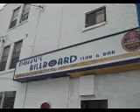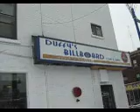Duffys Bar Mural by Horus+Youth at CONC Buffed-Owner Now Considering New Mural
Graffiti-Community Building, Toronto, Canada

Duffy's Bar at Bloor St W/Marguertta St, Toronto, ON Canada became the canvas for the Christie Ossington Neighbourhood Centre's Mural Transformation summer project led by respected Toronto graffiti artist HORUS.

In late 2008, the mural was painted over by a new owner of the location, who is doing an inside and outside makeover of the bar.

The first week of January, 2009, Cst Scott Mills, Toronto Crime Stoppers Community  Youth Officer/Legal Graffiti Art Coordinator stopped by to visit the new owner.  He didn't know the history and importance of that mural to the youth who painted it.. and in fact ... was asking about who CONC was...

The painter who had been hired to paint the wall over was there when the officer stopped in.  Both the painter and the new owner were happy to know that youth were being given a chance to do their legal graffiti art... and the new owner was considering a new mural done on the theme of his new bar.

Javed from the A.R.T.E.R.Y. program at CONC was contacted by Cst Mills and the contact info of the new owner was given to him for possible consideration for this summer's program.

This video posted to educate the community.. especially the graffiti community.. so that everyone knows the situation of the new owner.. he seems like a great guy... and didn't cover up the work of the youth artists' on purpose... out of spite ..he was doing a makeover.. and new opportunites for youth working with legal graffiti art may come from the visit by the officer this past week...

Javid J. Alibhai
LOFT Youth Outreach / Recreation Worker
Christie-Ossington Neighbourhood Centre

The involvement of the police in these initiatives is to facilitate a process for legal graffiti art between property owners, the community and the graffiti artists.  Often, a simple knowledge of the history of a mural on a property conveyed to a new property owner opens doors of community collaboration in the theme of legal graffiti art.  Communication with everyone - the property owner, the community and the graffiti artists is the key to success.

Part of the benefit is an increased understanding and trust between the police and youth, that sometimes leads to information coming forward to the police or anonymously through Crime Stoppers to prevent or solve a crime .. much more signficant to vandalism graffiti.

There are 3 ways to leave an anonymous tip to prevent or solve a crime through Crime Stoppers:

"Help Stop, Prevent and Solve Crime Together"
"Graffiti-Community Building"